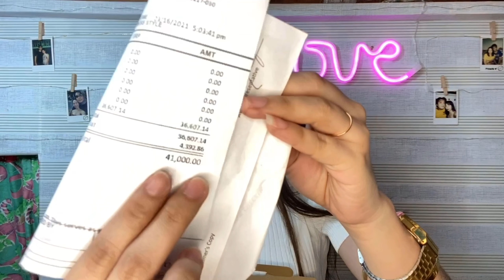UNBOXING MY VLOGGING CAMERA (SONY ZV-1 REVIEW) | VLOG #52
Hi Mga Puto Keyks😽✨
Look forward to more product review, lifestyle vlog &  travel vlogssss🎉

MUSIC🎶
Ikson - Paradise